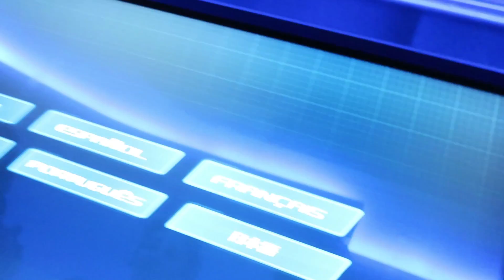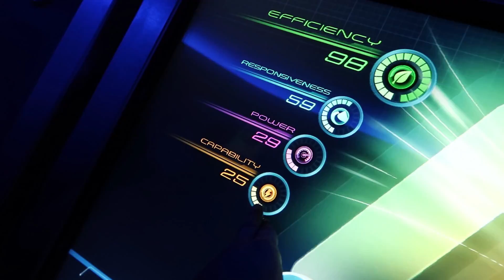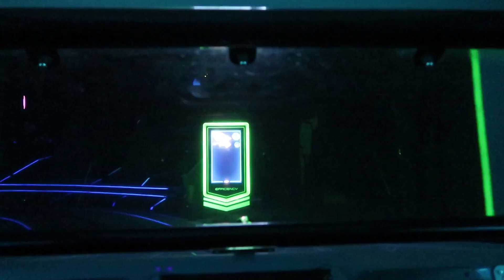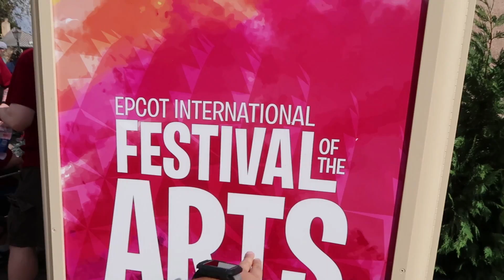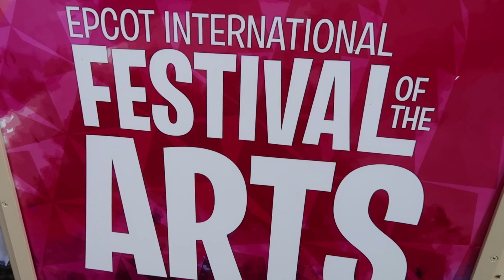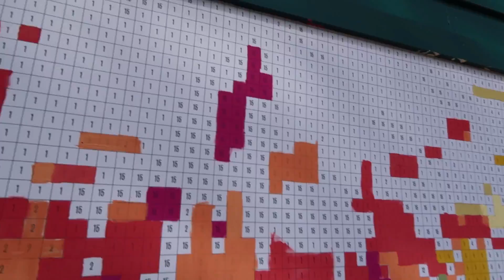My Day in Walt Disney World | Epcot's Festival of the Arts (Part 1)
It's been a while since I've vlogged in Walt Disney World, so here's my day during the Festival of the Arts!

FOLLOW ME ON ALL MY SOCIAL OUTLETS

Keith Lapinig's channel revolves around Disney themed content and travel. All the videos here are family-friendly and enjoyable for all ages. Whether you're interested in Disney Trivia, toy unboxings and reviews, travel vlogs and tips, and DIY tutorials -- this channel is meant for you!

Please note that as a cast member: All content represent my